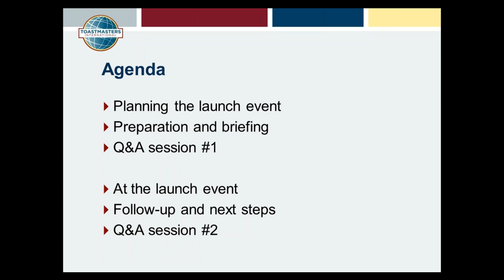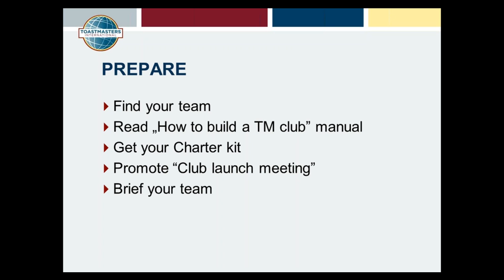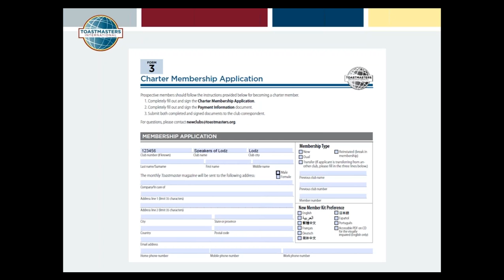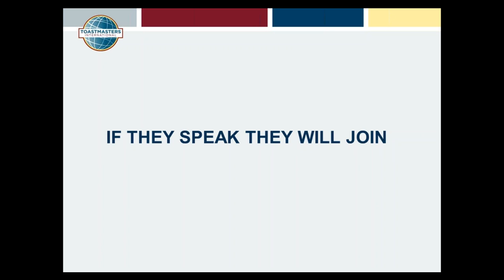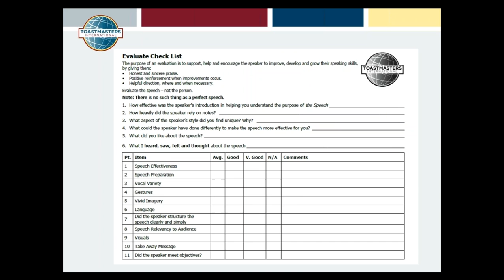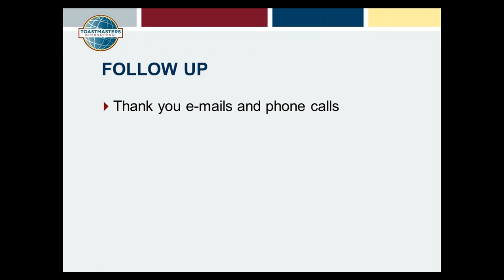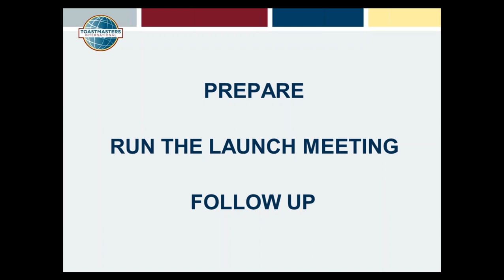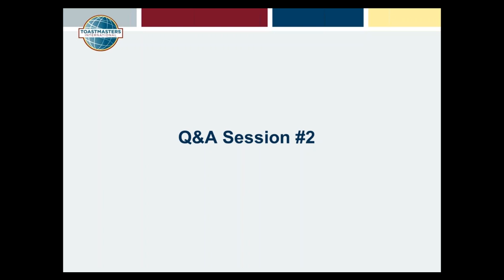How We Got 20 Members In Only 2 Weeks - Club Creation Webinar #2 - February 20, 2017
2nd Webinar in the Club Creation Training Series. Special Guest: Elena Paweta, Area J1 Director - District 95, Curator at TEDX and Sponsor of the newly chartered club Speakers of Łódź - Toastmasters ClubSpeakers of Lodtz in Poland.